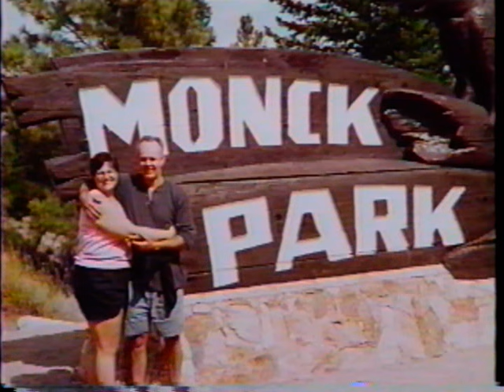Kevin & Linda Video Gift from Dan pre 25th Anniversary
This was a gift from a good friend at our's 25th wedding anniversary in July of 2002. He put together a VHS tape of us, our family, and some church footage. the accompanying music to the 1st half, is a Don Maclean song that my best man sang at our wedding. The accompanying music to the 2nd half, is a our church band doing a song I wrote for church years ago...very "90's-ish" :-). some great old pic of us and the kids.